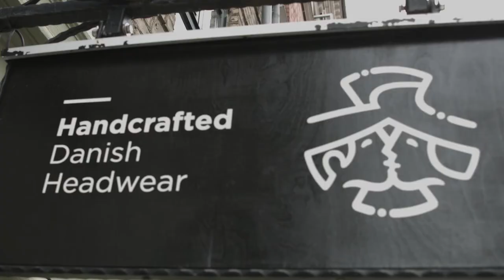Vask din hør kasket. Sådan vasker og vedligeholder du Wilgarts sixpence kasketter i hør.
Læs hvordan du vedligeholder en kasket som er lavet af et hør materiale. Vask og rengøring af baseballcap, flatcap, sixpence, eightpiece eller drivers cap af hør eller linned.

Metode til vask af hør kasket
    Masser kasketten forsigtigt i lunkent eller koldt vand
    Håndvask og lad ikke kasketten tørre tæt ved en varmekilde.
    Fyld kasketten op med rent håndklæde mens den tørrer. Dette vil hjælpe hør fibrene med at genfinde kaskettens originale form og facon.

Hver opmærksom på ikke at efterlade kasketten ude i solen når kasketten er våd. Vådt hør vil afbleges hurtig, og mister farven 6 gange hurtigere end tørt hør. Du kan luft tørre den eller stryge stoffet når kasketten stadig er fugtig, men ikke hvis den er våd.

Du skal altid have et stykke tyndt stof imellem strygejernet og kasketten. Hvis du stryger efter du har vasket kasketten vil de reducere ujævnheder i materialet. Hvis der er små folder i kasketten, kan du dampe den ved at spraye vand på kasketten med en forstøver, og derefter lade den ligge og lufttørre en dag eller to.

For hør er det bedre at indfinde sig med det naturlige udtryk og afslappede vibe som stoffet har. I stedet for at prøver at opnå en perfekt glat overflade uden folder og kanter.